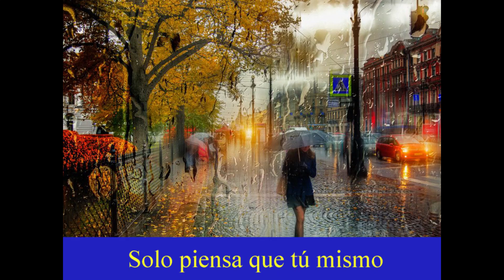Confía en ti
Este poema me ha inspirado mucho